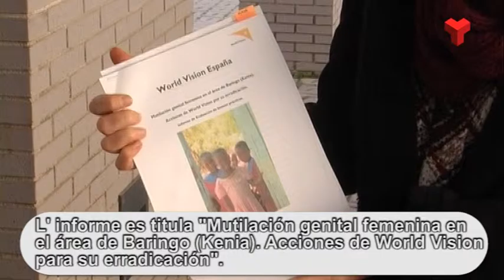Terrassa Solidària World Vision dijous 04-02-2016 de Canal Terrassa